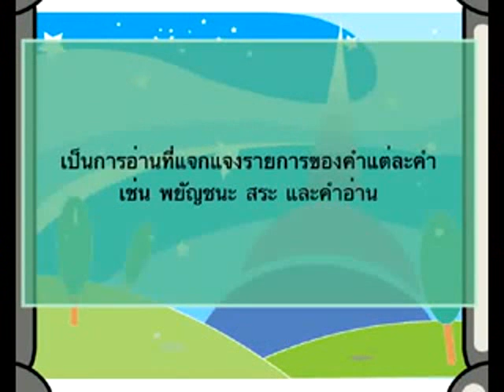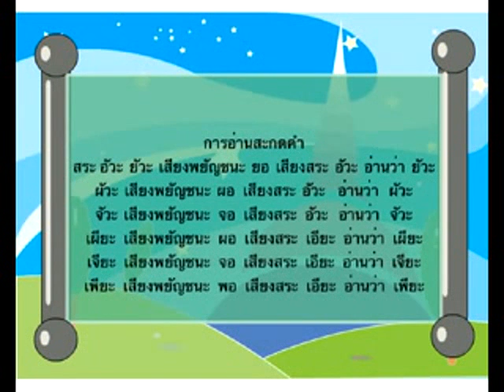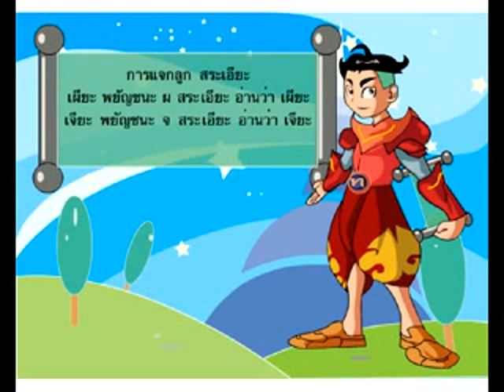การอ่านสะกดคำและแจกลูก